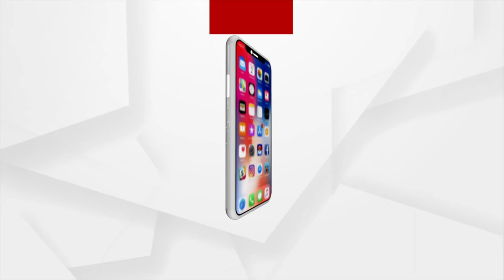Taliban deny entry of female students inside the University